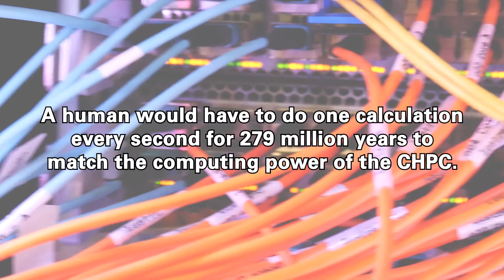BP Supercomputer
BP’s Center for High Performance Computing (CHPC) in Houston has more than doubled its total computing power, making it one of the largest supercomputer in the world for commercial research. The CHPC provides critical support to BP's upstream business segment where it serves as the worldwide hub for research computing.

Since the CHPC opened in 2013, BP has quadrupled its computing power and doubled its storage capacity, and it plans to continue expanding computing capability in 2018.